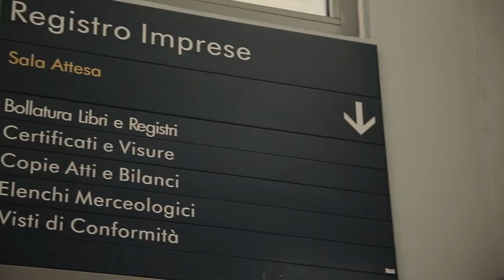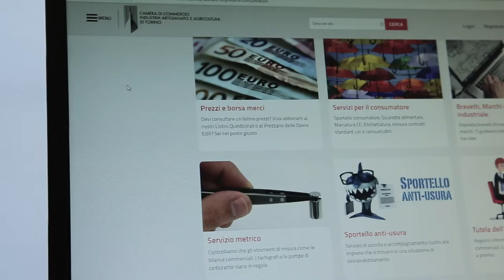Costruiamo il futuro. Insieme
❓Napoleone e Juvarra, estero e Made in Italy, imprese e studenti, tradizione e digitale, adempimenti ma anche eventi, turismo, enogastronomia: cosa tiene insieme tutto questo?
✅ Scoprilo in questo video!